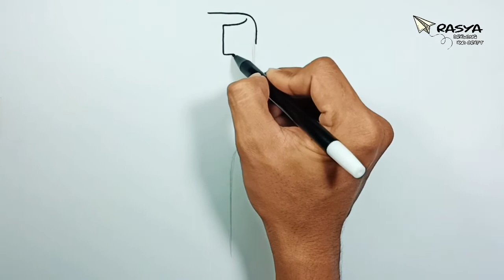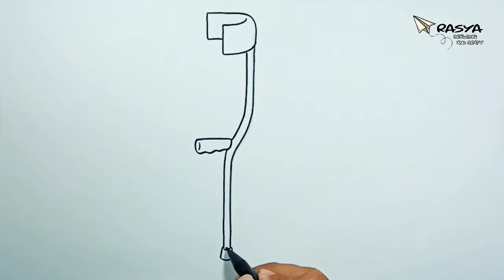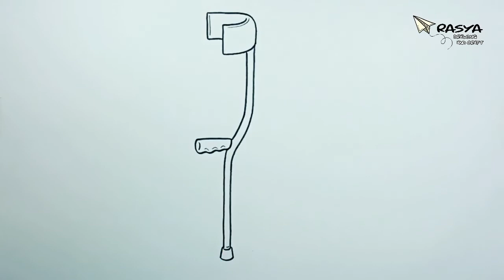How to draw Medical Walking Stick